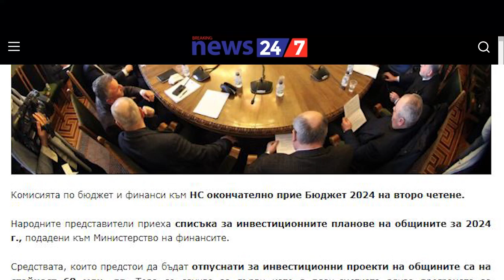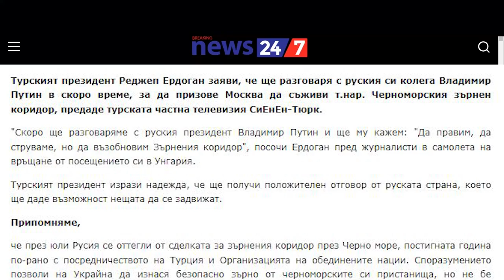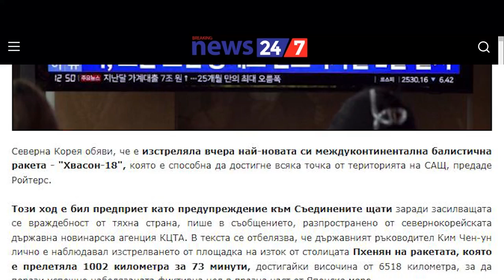НОВИНИТЕ НА BREAKING NEWS 24/7 В 90 СЕКУНДИ НА 19 ДЕКЕМВРИ 2023 ВИДЕО